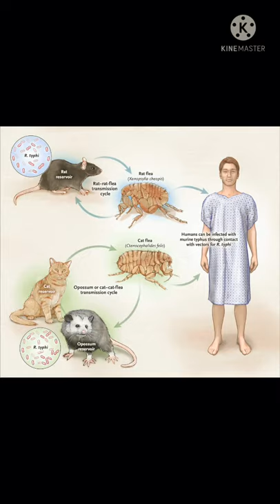rudolf weigl! rudolf weigl age! rudolf weigl wife!